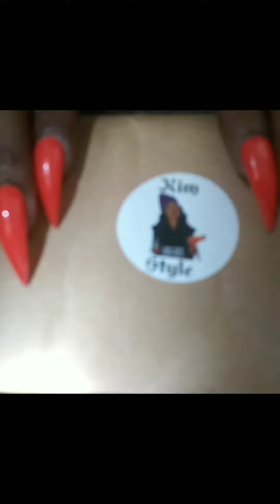BEAUTIFUL professional pressonnails BY @idohairidonails🎉💅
If you want to slay this summer & if you want to make the ultimate statement contact Ms. Kim B @idohairidonails